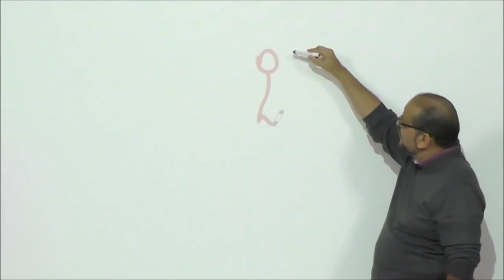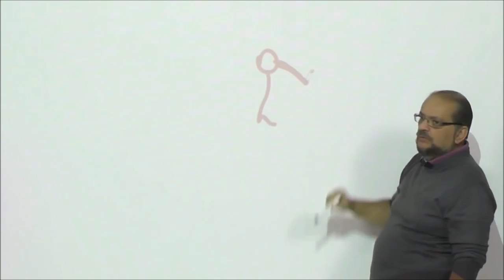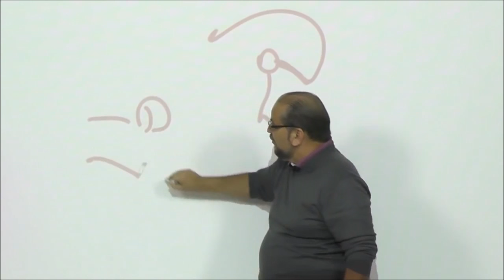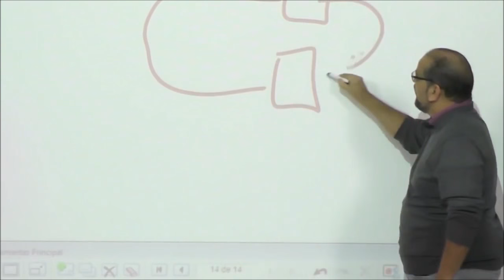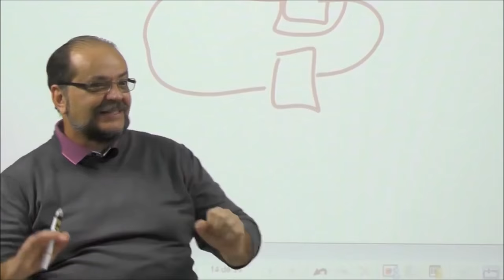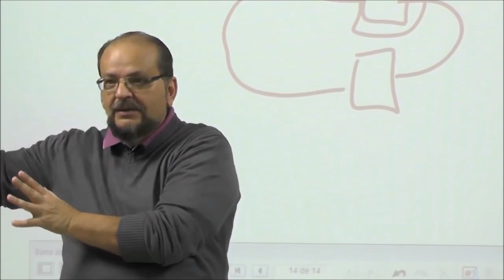Autoconhecimento avançado - sombra ego defeitos consciência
NÃO RECOMENDAMOS que a maioria das pessoas assistam este vídeo!

Somente iniciados intermediários ou avançados!

Imaturos e despreparados vão entrar em crise de negação e talvez desespero de começarem a descobrir quem são de fato por dentro.

Este autoconhecimento profundo e avançado pode ser devastador e levar pessoas comuns além da negação, a depressão. Cuidado! Na melhor hipótese e pessoa não perceberá a profundidade do ensinamento.

O professor Dr. Maurício Crispin é uma das consciências mais maduras, preparadas e avançadas do Brasil e tem nosso maior respeito e admiração.

Este vídeo é uma edição do Vídeo 1 do curso grátis Ondas de Transformação 1. Se tiver coragem assista aos 15 vídeos de 01:15 do curso 1 e depois mais 16 vídeos do curso 2. É UM VERDADEIRO SOCO NA CARA, UMA FACADA NO PEITO. Dr. Crispin, além de médico, é pesquisador profundo e sério de Pietro Ubaldi, Bílbia e todos os clássicos do espiritismo. Ele é o fundador do IBBIS.ORG.BR em Brasília. Fantástico e maravilhoso trabalho. Reverências e amplexos de Dalton e Andréa.